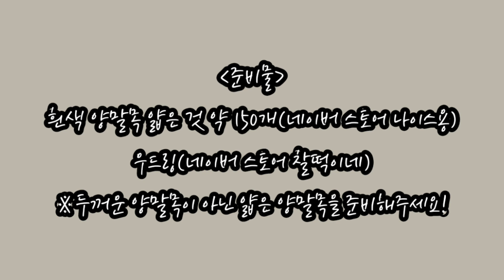양말목으로 포켓 월행잉 만드는 법(How to make a wall-hanging)